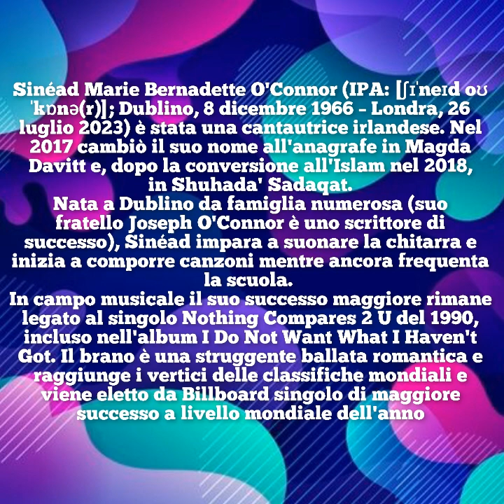SINEAD O'CONNOR Nothing compares 2